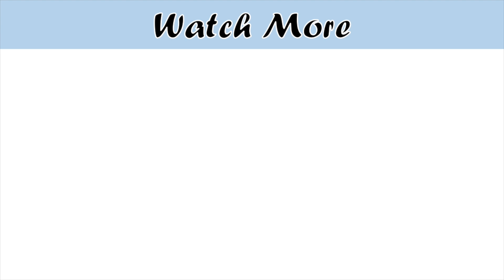Perfect Fried Chicken Bites / Chicken Nuggets ❗️Make & Freeze Recipe Iftar Snacks Ramadan Special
perfect crispy fried chicken bites taste like chicken nuggets , unique iftar snacks by cooking with passion